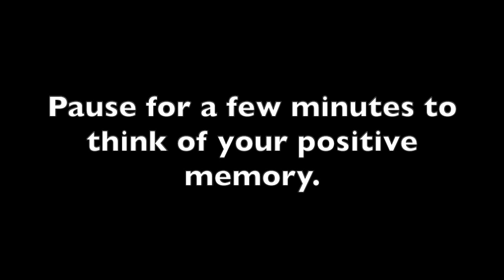Positive Memory Intensification Practice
Rev. Judy Long explains and demonstrates positive memory intensification as a grounding practice.

From the Sustainable Caregiving course developed by Judy Long, MDiv, BCC, UCSF Chaplain, presented by the UCSF MERI Center, and generously funded by The Cancer League.